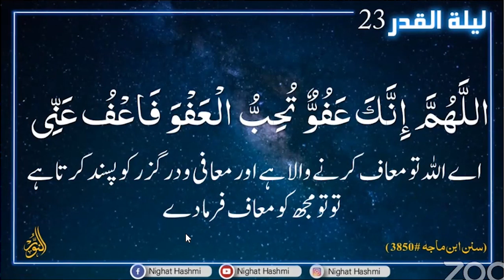Taaq Raat Dua | Ustazah Nighat Hashmi